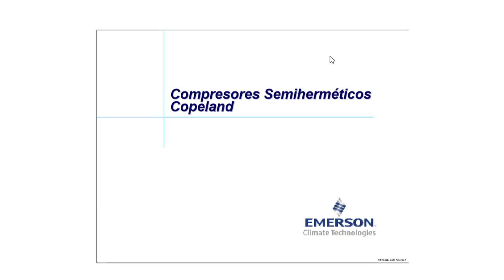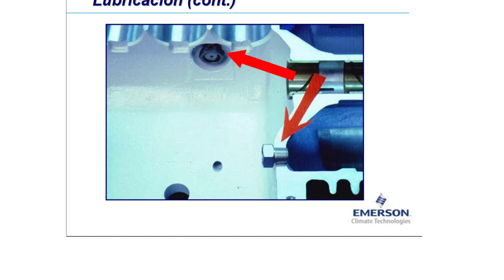MANUAL DE COMPRESORES COPELAND SEMIHERMETICOS 🔥🔥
👉 Descargar MANUAL PDF GRATIS para compresores semihermeticos copeland

👉 ¿Cómo saber la capacidad de un compresor?